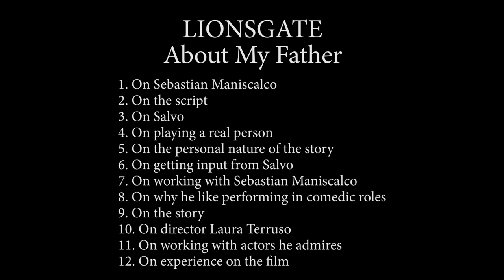About My Father - Robert De Niro - "Salvo" | Interview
The hottest comic in America, Sebastian Maniscalco joins forces with legendary Italian-American and two-time Oscar® winner, Robert De Niro (Best Actor, Raging Bull, 1980), in the new comedy ABOUT MY FATHER. The film centers around Sebastian (Maniscalco) who is encouraged by his fiancée (Leslie Bibb) to bring his immigrant, hairdresser father, Salvo (De Niro), to a weekend get-together with her super-rich and exceedingly eccentric family (Kim Cattrall, Anders Holm, Brett Dier, David Rasche). The weekend develops into what can only be described as a culture clash, leaving Sebastian and Salvo to discover that the great thing about family is everything about family.

Starring
Sebastian Maniscalco, Robert De Niro, Leslie Bibb, Anders Holm, David Rasche, Brett Dier, and Kim Cattrall
Directed By
Laura Terruso
Produced By
Andrew Miano, p.g.a., Paul Weitz, p.g.a., Chris Weitz, p.g.a., Judi Marmel